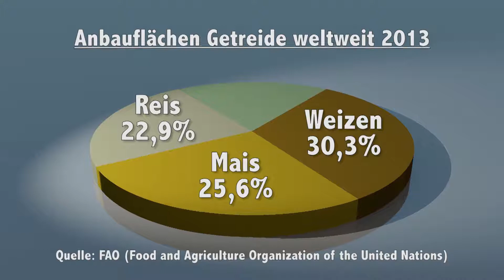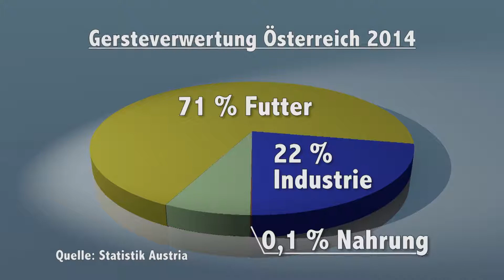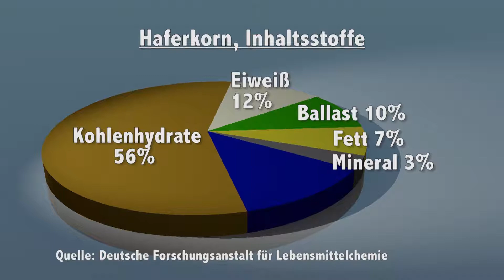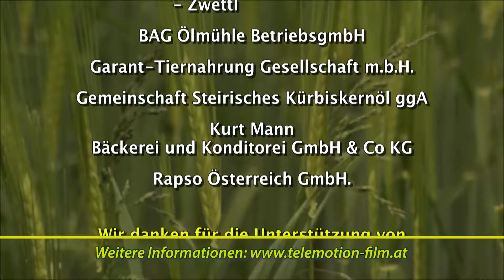Agrarpflanzen, Getreidesorten - Trailer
Ausschnitte aus der Reihe der Unterrichts-DVD "Die wichtigsten heimischen Agrarpflanzen - GETREIDE".
Die 5 Filme beschreiben die die zu den Süßgräsern gehörenden Getreidesorten Weizen, Gerste, Roggen, Hafer und Mais.Raps, Sonnenblume, Sojabohne und Kürbis. Die Filme entsprechen dem österreichischen Lehrplan und können im Biologie-Unterricht eingesetzt werden.